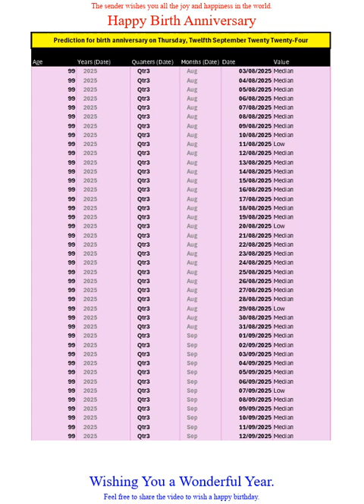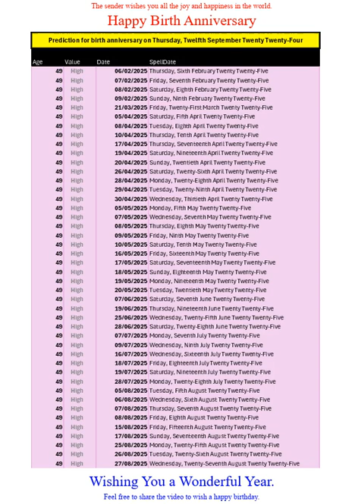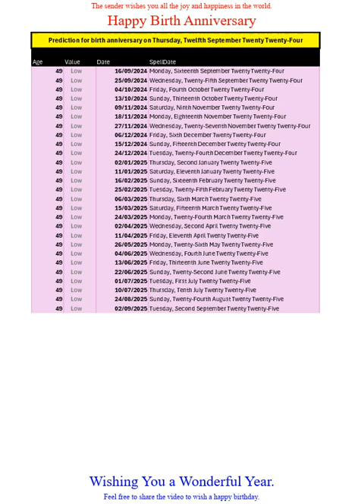Happy Birth Anniversary for Sep2024